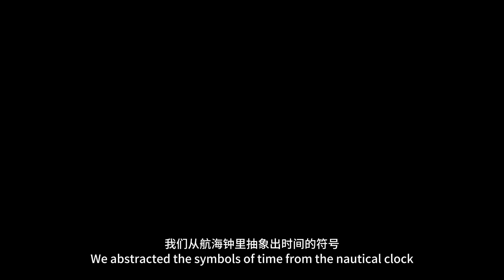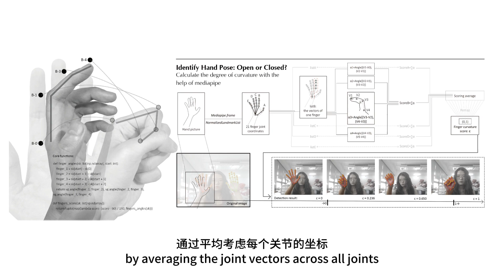Interactive Device: To Hold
Sometimes it feels like time goes slowly, and sometimes it's just the opposite.
Inspired by this idea, we made a hand-recognition interactive device, and here is its introduction.

Visual Design, Mechanical Design, Drawing, Video Editing, Voice acting: Xinlin YANG
Code Debug, Photography: Zezhao QIN